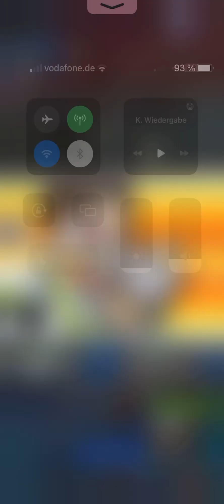The Gore & Blue Angel 043 Yu Gi Oh! Duel Links